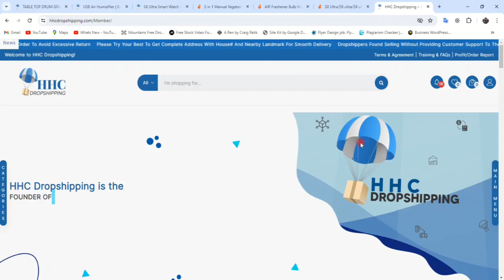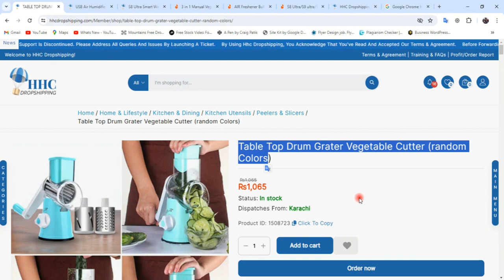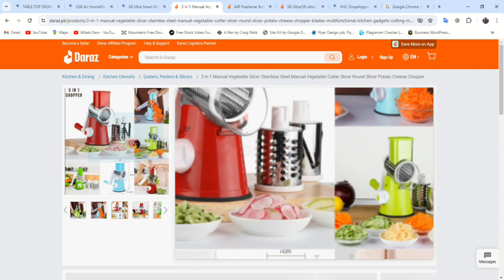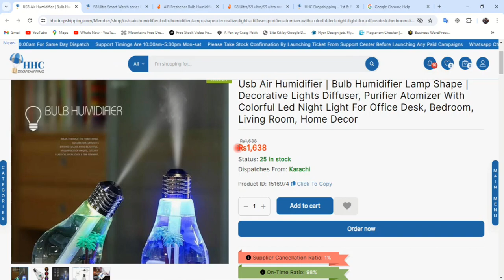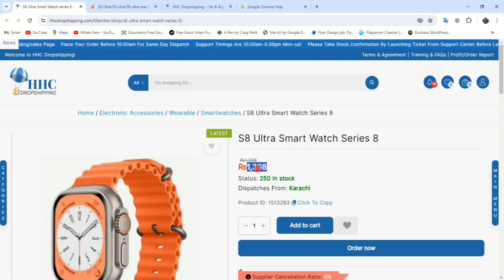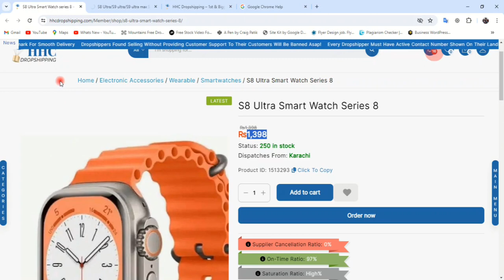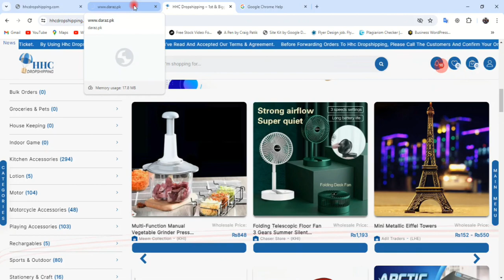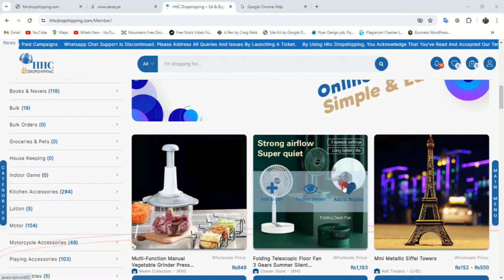HHC Dropshipping vs Daraz Price Reality | Local Dropshipping in Pakistan 2024